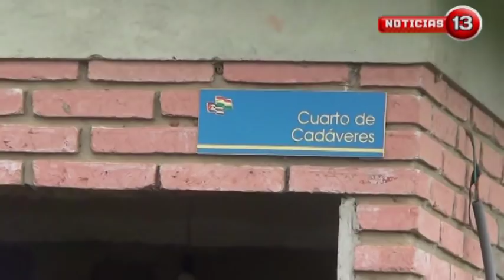Encontraron sin vida el cuerpo de un vecino del pueblo.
Un lamentable incidente, se suscitó la madrugada del miércoles 28  por inmediaciones de la Estación Ferroviaria. Presumiblemente en una riña con personas que acuden al lugar a consumir bebidas alcohólicas, pierde la vida Carlos Roda Chávez. La Policía hizo el levantamiento legal del cadáver, trasladándolo hasta la morgue del Hospital Municipal de Segundo Nivel, para luego iniciar las investigaciones del hecho.